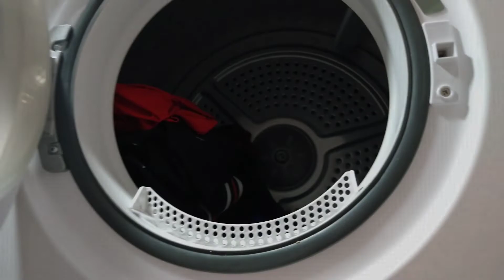ROTINA DA NOITE| MUITO SERVIÇO DE CASA| VLOG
As músicas utilizadas nesse vlog são da Cantora e serva do Senhor Luana Luiza.
Quem gostar dos louvores peço que faça uma visita no canal dela, pois tem muitos louvores cada um mais lindo que o outro, são muito edificantes. Ela louva com o coração, tenho certeza que vai tocar no profundo da sua alma e vai te fazer sentir a presença desse Deus maravilhoso 🙏🏻
Deixe seu comentário "vim pelo canal da Lizi Herreira" para que a Cantora saiba que você conheceu o louvor dela através do meu canal. Fico imensamente grata!🥰🙏🏻

É só clicar no link que vai direto no canal da Cantora Luana Luiza👇🏻